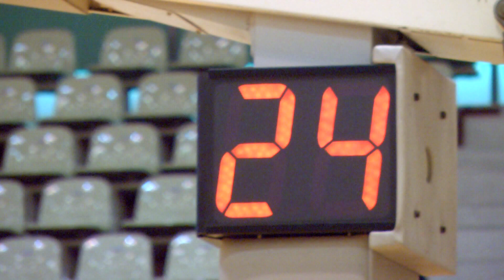【バスケ】郡山三VS喜多方二 男子2回戦ダイジェスト（令和4年度第49回福島県U15新人バスケットボール大会）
490円/月（メンバー限定フル動画・メンバー限定ライブ配信）見放題!!